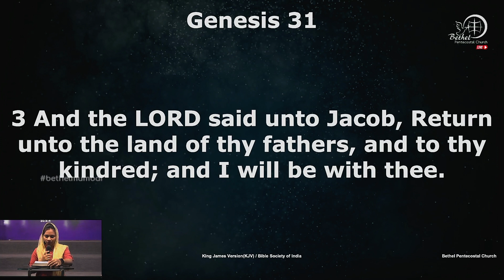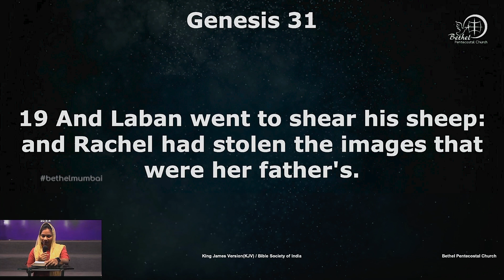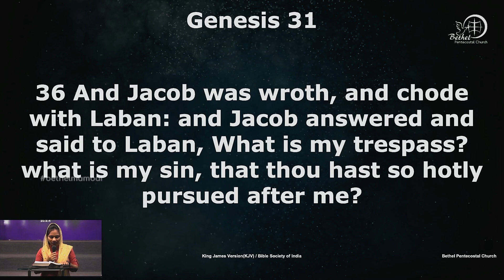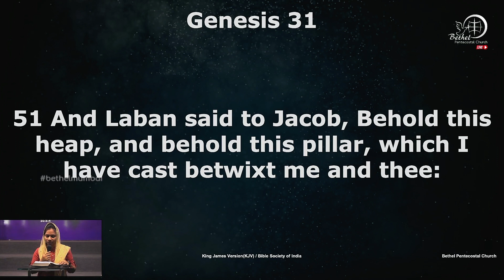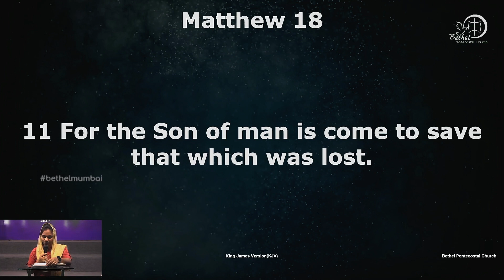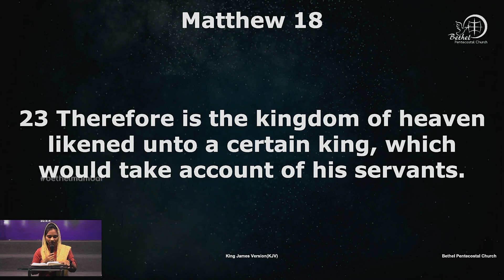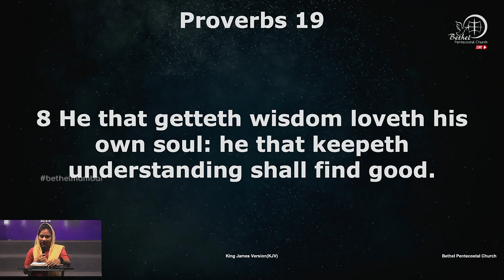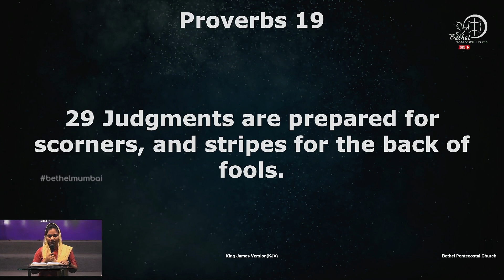Bible Reading | Day 19